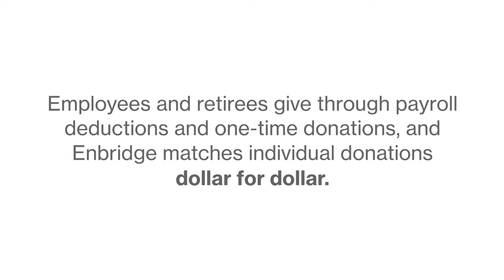United Way Employee & Retiree Campaign 2020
Each year Enbridge Gas employees and retirees raise money to support United Way organizations across our service area – with the company’s donation program matching their funds dollar for dollar. This year was no exception. Watch the video to see how much we raised this year!